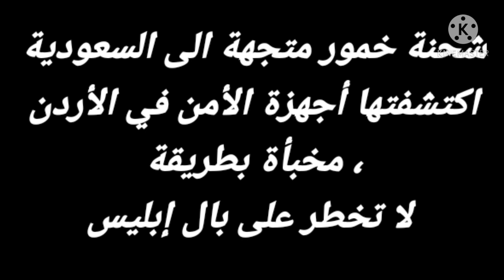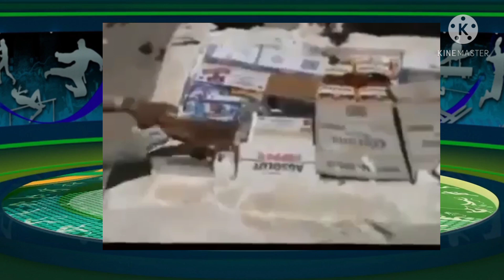شحنة خمور متجهة إلى السعودية اكتشفتها أجهزة الأمن في الأردن ، مخبأة بطريقة لا تخطر على بال إبليس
شحنة خمور متجهة الى السعودية اكتشفتها أجهزه الأمن في الاردن ، مخبأة بطريقة لا تخطر على بال إبليس